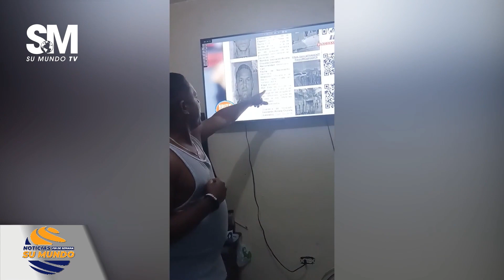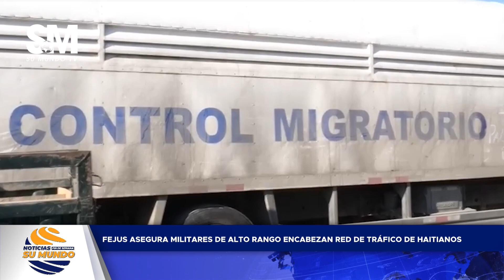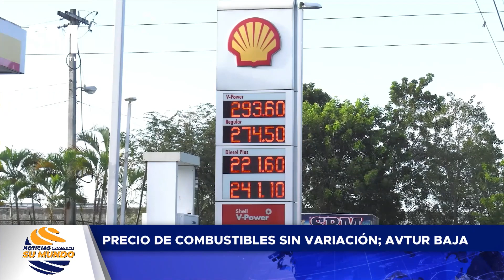Noticias Su Mundo 25/02/2023